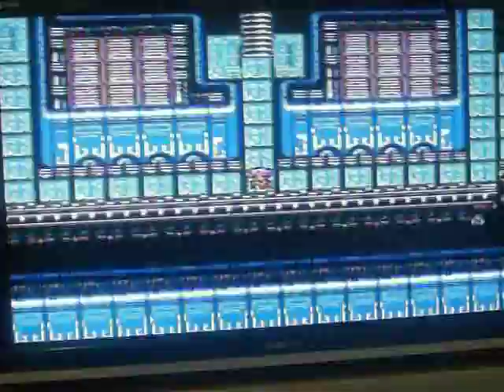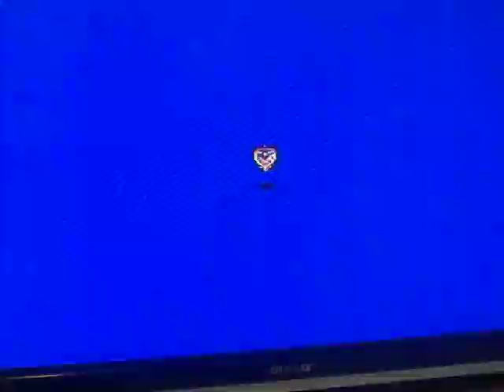Let's play ff 2 4 part 29